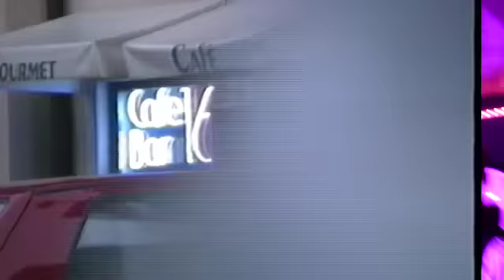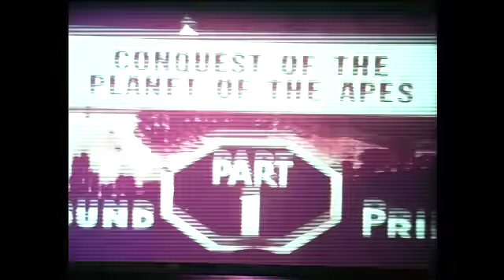GORILLA RODEO - The Song Of Maybes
Engelwirt